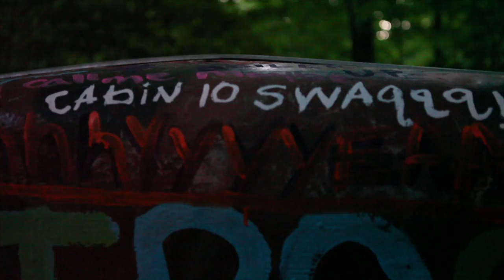June 24-29, 2012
Our second week of residential camp- so magical!

 A special thank you to Katie Middleton for shooting and editing our camp videos.